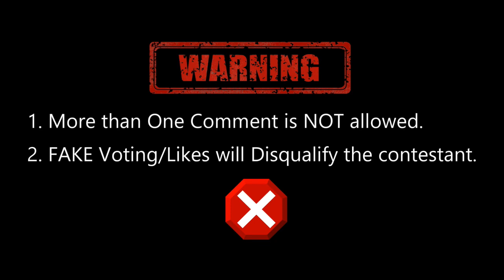Julfikar Rahaman (Kolkata) || Kamz Kreationz SINGING SUPERSTAR 2022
Directed by:
SHAFFY

Editor:
OM SIKANDER MAAN & BOBBY RAMGHARIA